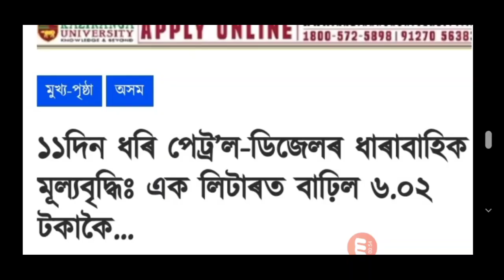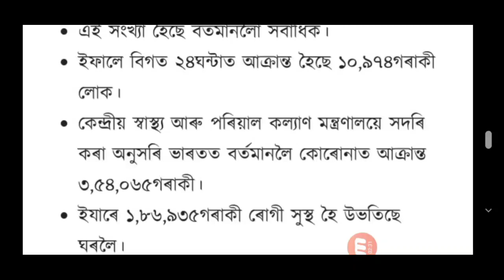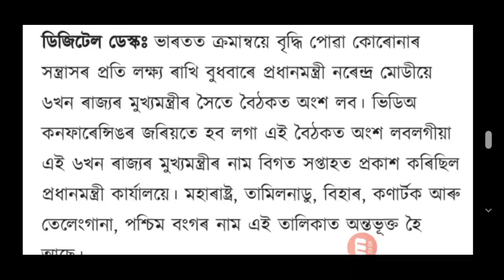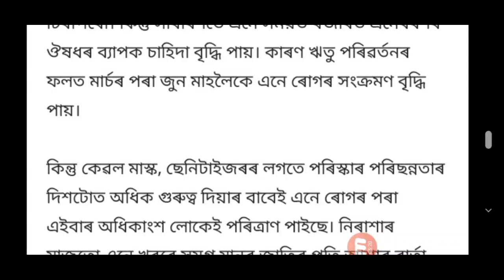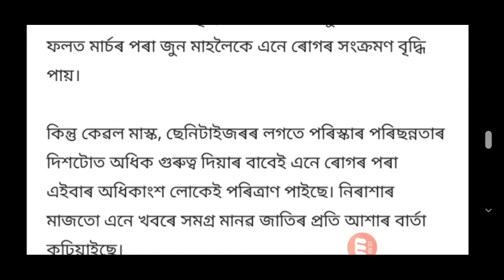আজিৰ গুৰুত্বপূৰ্ণ খবৰ || Evening Latest news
আজিৰ ডাঙৰ ঘোষণা, বেংক একাউন্ট দিব 36 হাজাৰ, টেট উত্তীৰ্ণৰ চাকৰি কেতিয়া হব,আজিৰ পৰা খুলি দিয়া হব সকলো

Pm kisan new list 2020-21 || এই লিষ্টত নাম থাকিলেই 2000 টকা পাব || how to check pm kisan list 20-21

এই মাত্ৰ ওলাই আহিল ভাল খবৰ চাই লওঁক || Today latest news || Latest news of assam || Job labour news

Nagaondigital নমস্কাৰ সকলােকে মােৰ dailyassamesetechnews লৈ স্বাগত্বম আজিৰ # technews আৰু assamesetechnews তাৰিখ 17thjuneNews ৰ দিনটোৰ সকলাে ধৰনৰ # assamesetechnews লাভ কৰিব | মােৰ ভিডিঅ । সমূহত assamesetechnicalvideo , ৰ লগতে , latesttechnews বা
ily বা # dailynews , আৰু# newstechinformation দিবৰ বাবে চেষ্টা কৰা হয় technews সমূহ বা # technology ৰ লগত জড়ীত । সকলােবােৰ # technologyvideo , বা dailytechnews সমূহ সকলাে শুদ্ধ আৰু সত্য | মােৰ চেনেল nagaondigital বা । nagaondigitalnewsৰ জড়ীয়তে morningdailynewsupdate সমূহ নিতৌ দিবৰ বাবে চেষ্টা কৰা হয় | মই যিবােৰ dailynews বা # topnews সমূহ লৈ আনাে সকলাে বােৰ dailytopnews বা topimportantnews হয় গতিকে মােৰ latestnews সমূহ মিচ নকৰিব | যদি আপােনালােকে assam ৰ লগত জড়িত todayassamesenews বা news বা dailyassamesenews বা techinformation সমূহ লৈ থাকিব বেচাৰে তেন্তে মােৰ চেনেলটো Subscribe কৰিব যাতে technews বা technology , লগত জড়িত সকলাে technologyvideo আপােনালােকে সকলােতকৈ আগত পায় | মােৰ যিবােৰ dailytechnews মােৰ এই nagaondigitalচেনেলত দিয়া হয় সকলােবােৰ NDvideoলইক কৰিব আৰু morningdailynewsupdate সমূহ সকলােলৈকে চেয়াৰ কৰিব ধন্যবাদ

Assam is the quickest when it comes to
deliver the latest updates and breaking news in Assamese.🔥